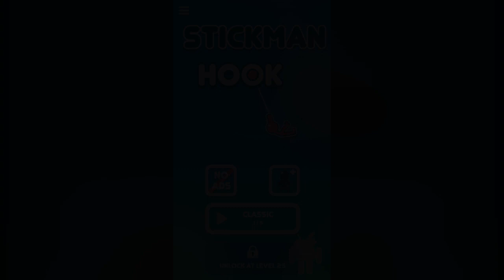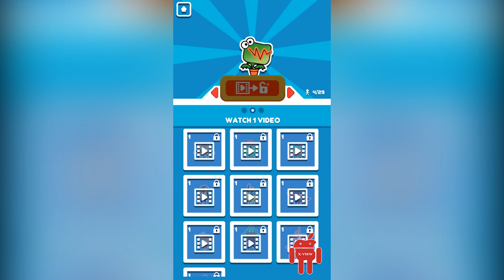Stickman Hook Gameplay HD X-View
Discover Stickman Hook, the new MadBox game.

Tap to hook and make incredible jumps; Avoid every obstacle that stands in your way. Can you execute all these acrobatic tricks in a row like a boss?

In this game, embody the spider stickman.
Finish all the levels with the same agility as a spider.

For that, you just have to:
- Tap to hook and make incredible jumps
- Press your screen to hook your stickman with your grapnel and release to let go
- Avoid every obstacle that stands in your way
- Swing from hook to hook to pass all the levels

Thanks to the bumpers and your grapnel, execute acrobatic tricks and show your friends who is the boss! You think you can do better than a spider? Prove it!

The faster you go, the more amazing your tricks will be.

Why is Stickman hook so perfect?
- Because you can swing like a spider
- Because your stickman dances at the end of each game (We challenge you to reproduce his dance)
- Because there is a grappling hook (and grapples are cool, right?)